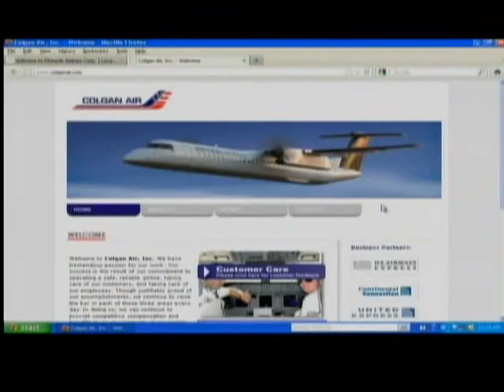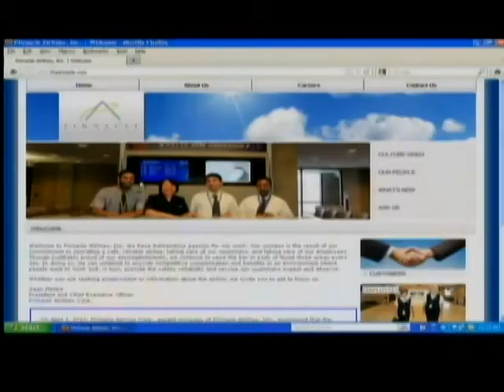Pinnacle Airlines gave fat bonus to CEO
Almost half the Flight 3407 families have pending claims against Pinnacle Airlines, the parent company of Colgan Air that filed for bankruptcy. At the same time, the company has been paying fat bonuses to its high flying execs.